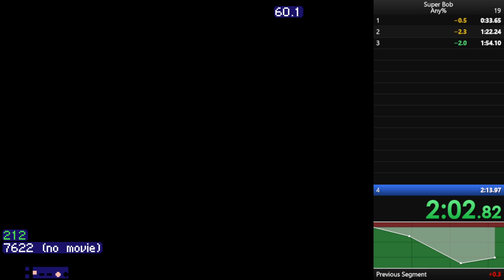Super Bob Any% 2:13.54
Emulator: FCEUX
New PB